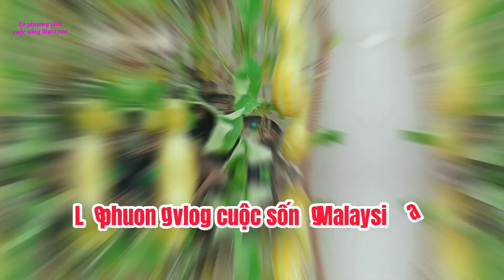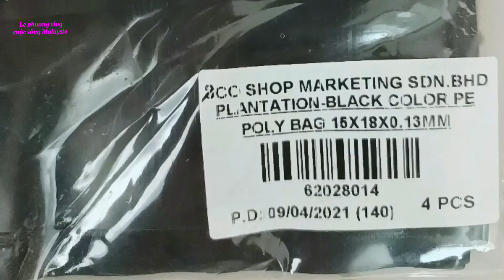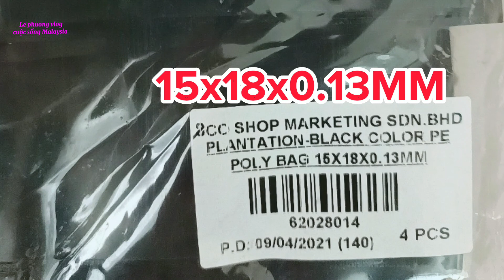Dọn vườn sau thu hoạch phơi đất hủ phân rác ra sao và kích cỡ chậu túi bao nhiêu - Cs Malaysia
Hôm nay phuong dọn vườn chuẩn bị trồng cây mới, thì có các bạn hỏi về cách phơi đất và hủ phân rác phân hủy như thế nào,và chậu túi trồng dưa kích cỡ bao nhiêu nên hôm nay phuong giải đáp mọi thắc mắc câu hỏi cho cả nhà luôn nha